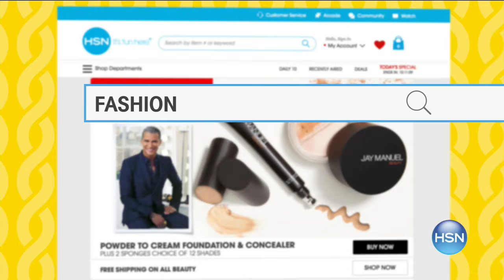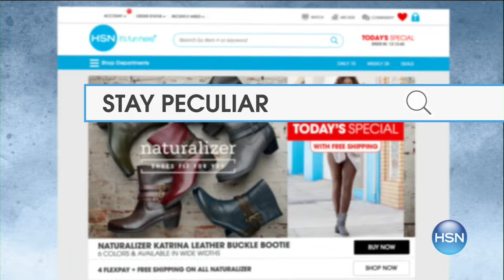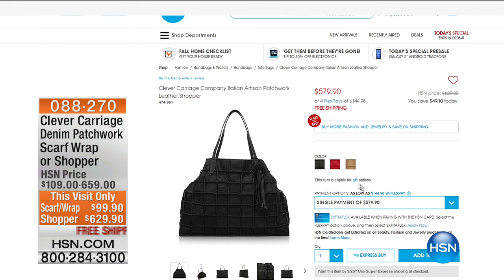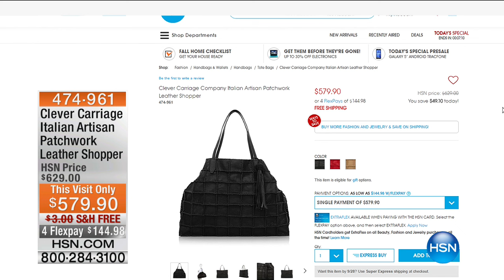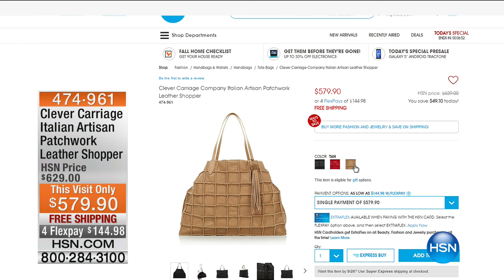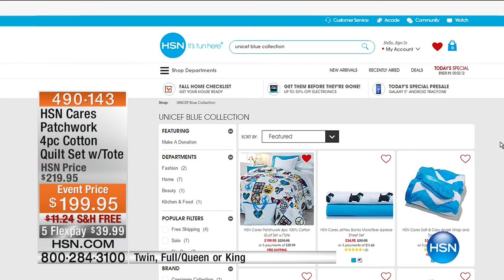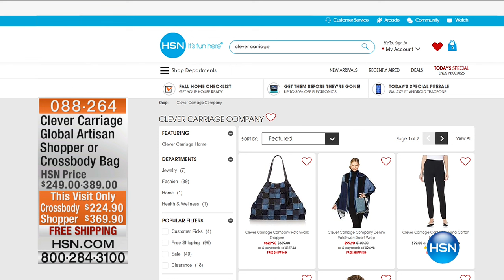HSN | Clever Carriage Company Fashions & Accessories 09.26.2016 - 11 PM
Designer fashions, handbags, & accessories